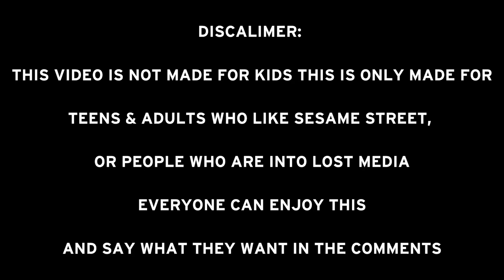Big Bird, Roscoe Orman, and Ruth Buzzi Appearance At The TV Guide Awards (1999) (Lost Media)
Here’s an appearance of the Sesame Street cast, Caroll Spinney as Big Bird, Roscoe Orman as Gordon Robinson, and Ruth Buzzi as Ruthie the owner of Finders Keepers at the 1st Annual TV Guide Awards from 1999.
For over 20 years this appearance of the Sesame Street characters was lost, as only images of it only existed online and the awards show from 1999 was also lost, which only clips from it surfaced online. It wouldn’t be until on March 15, 2020, that Archive.org user VHS Collectors found the full show on a VHS tape and uploaded it on that site. There’s also more footage of the characters at the show but with a different location which was found by Getty images User WireImage House. If you’re interested seeing the full show, here’s the link to it.

Also Rest In Peace Caroll Spinney, you will be deeply missed.